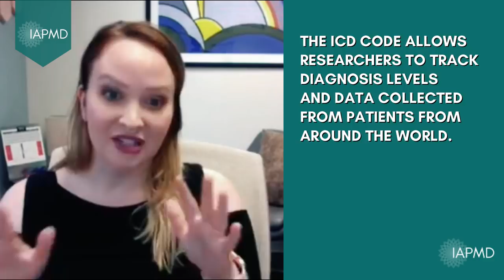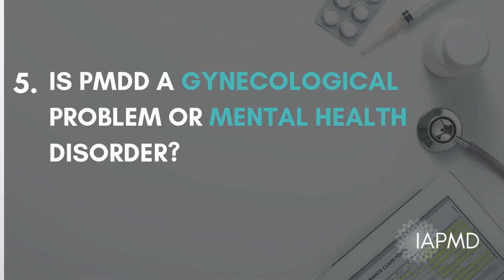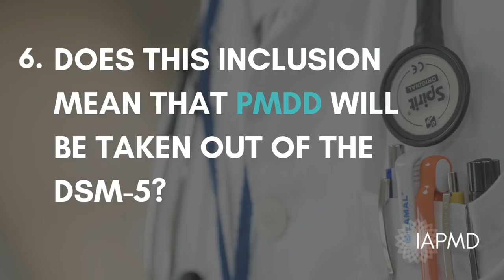ICD-11 & the inclusion of PMDD. What does this mean for the future of PMDD patients?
A facebook live [edited] that was recorded on 17th June 2019 for IAPMD with Dr Tory Eisenlohr-Moul, the Chair of the IAPMD Clinical Advisory Board.

In a landmark decision in May 2019, the World Health Organization (WHO) added Premenstrual Dysphoric Disorder (PMDD) to the International Statistical Classification of Diseases and Related Health Problems, Eleventh Revision (ICD-11). PMDD now has its own ICD code (GA34.41), validating PMDD as a legitimate medical diagnosis worldwide.

Join the International Association for Premenstrual Disorders to learn what this means now and for the future of those with PMDD (premenstrual dysphoric disorder). To read the IAPMD position statement on this news:

For information, resources and support if you, or a loved one, is suffering from PMDD and/or PME then